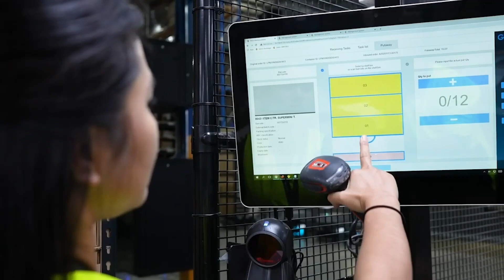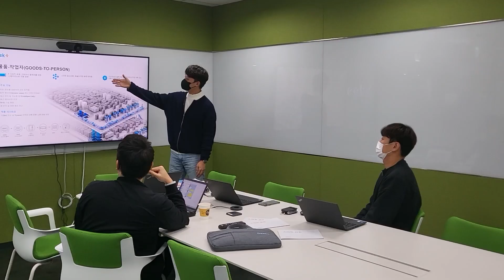[ICPI WEEK 2023] KOREA MAT 참가업체 미리보기 : Preview the 2023 exhibitor : Geekplus Korea Ltd.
ICPI WEEK 2023 - KOREA MAT, / KOREA COLD CHAIN / COPHEX / KOREA CHEM /
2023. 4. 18(화) - 21(금) 킨텍스 1전시장 개최
April 18(Tue.) - 21(Fri.) KINTEX 1, Republic of Korea

KOREA MAT 2023 Exhibitor
Exhibitor : Geekplus Korea Ltd.
Booth NO. : 1B501

[긱플러스 (Geek+) - 국내 물류 산업의 스마트 물류 솔루션]

긱플러스(Geek+)는 인텔리전트 물류 혁명을 주도하는 글로벌 기술 기업이다. 첨단 로보틱스 기술을 적용하여 물류센터 및 공급망 관리를 위한 유연하고 신뢰할 수 있는 고효율 솔루션을 제공하는 긱플러스는 고객사의 깊은 신뢰를 받고 있을 뿐 만 아니라 전 세계 700+ 가 넘는 글로벌 고객들을 보유하고 있으며, AMR(자율이동로봇, Autonomous Mobile Robot) 분야의 세계적인 리더로 인정받고 있다 (소스: 상호 작용 분석). 2015년 설립된 이래 현재 독일, 영국, 미국, 일본, 한국, 중국, 홍콩, 싱가포르에 지사를 두고 1,500명이 넘는 직원을 보유하고 있다.